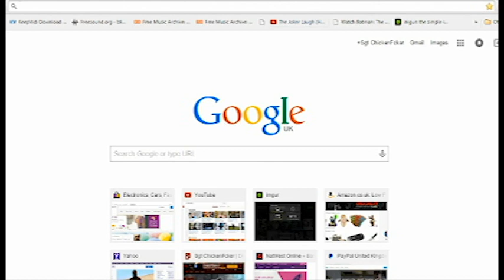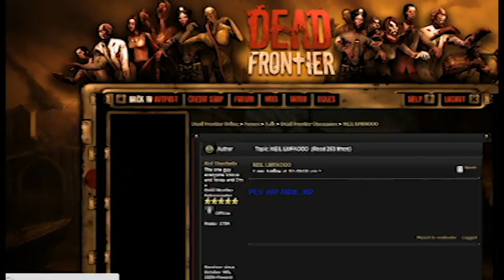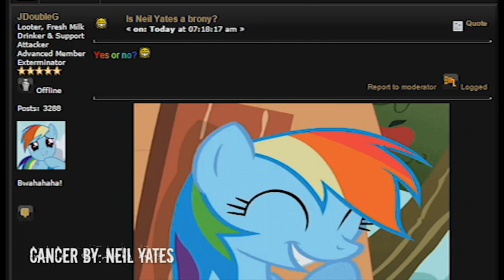Dead Frontier - April Fools 2015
Based on true events that happened during 01/04/2015.

Admin attempts to show the community that friendship is magic.

Fineprint: James said this video was public worthy, blame him if you get cancer twice today.

Game by: Nyeal Yehts

Video by: Sgt ChickenFooker

WARNING: This is a free fan made movie and not for sale.

Soundtracks and other works of art used in this video rightfully belong to their original owners.